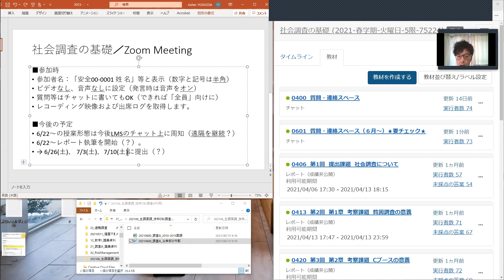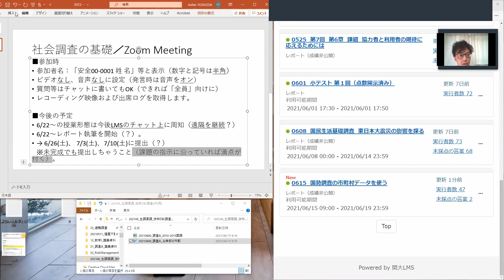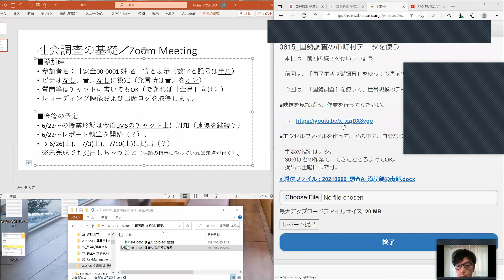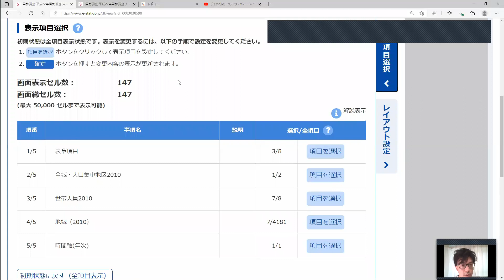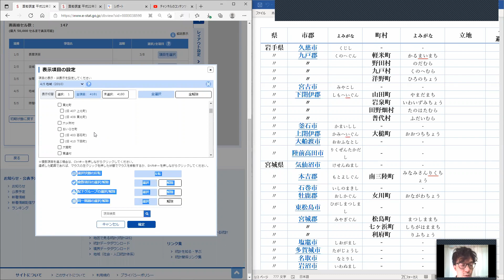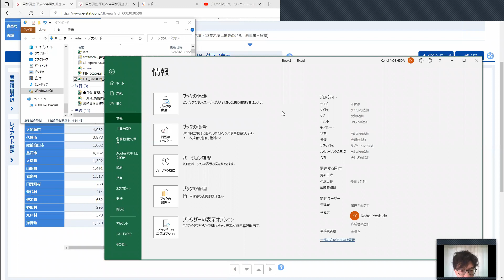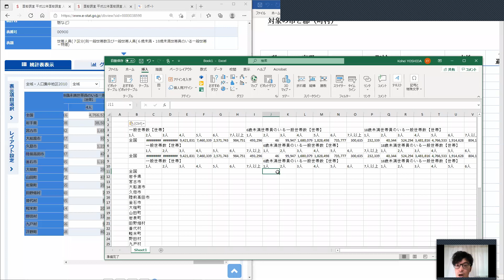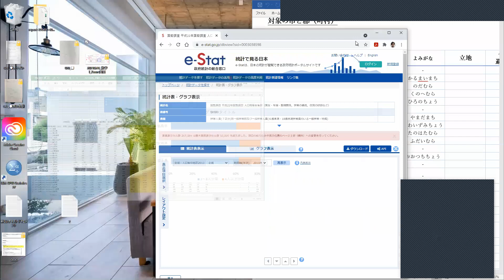20210615b 調査A_Zoom記録